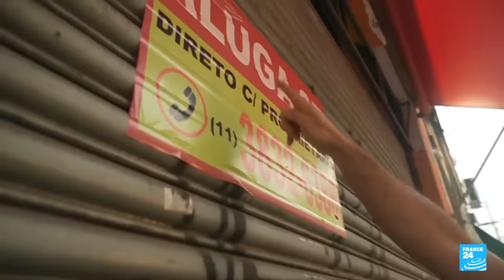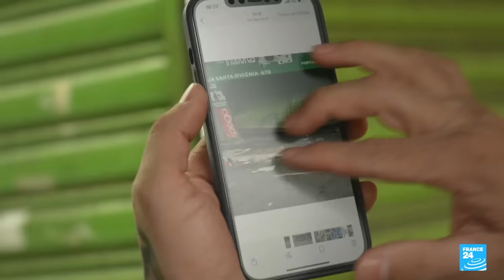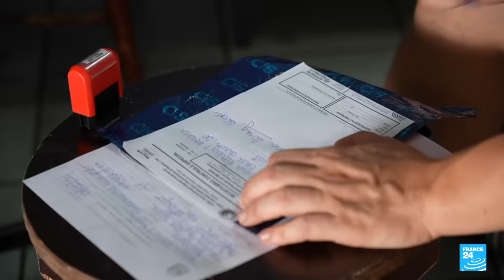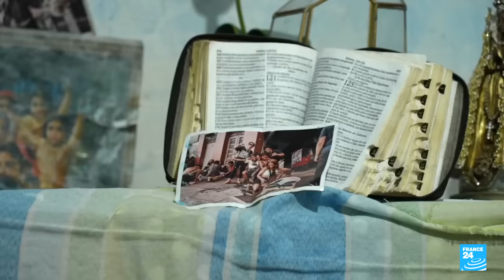Inside Cracolandia, Sao Paulo's neighbourhood of open-air drug use • FRANCE 24 English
In the heart of the Brazilian city of Sao Paulo – the largest metropolis in the Americas, with 12 million inhabitants – lies Cracolandia. Literally the "land of crack cocaine", it's a dangerous area frequented and inhabited by homeless people and drug users. They have no shelter, water or sanitation. Due to the lack of public services in the city, NGOs have provided food, work and entertainment for these extremely vulnerable people for many years. Our correspondents followed a psychiatrist who is trying to help people get out of Cracolandia.